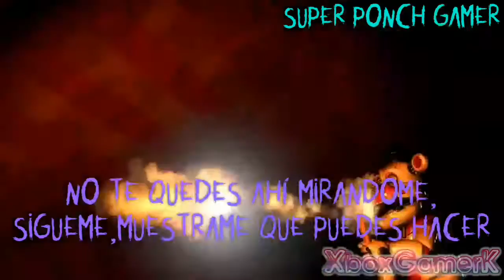(SFM FNAF)CIRCUS BRITNEY SPEARS SUB ESPAÑOL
ANIMADORA
XBOXGAMERK